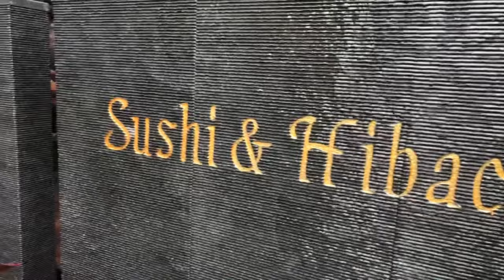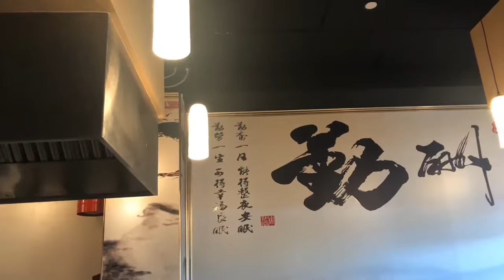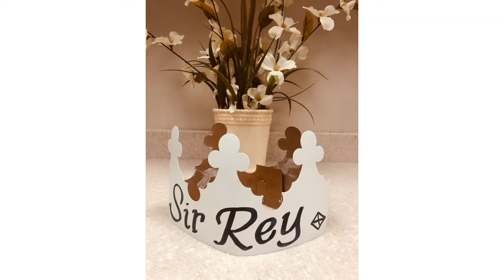Sakura Sushi & Hibachi in Kapolei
Japanese Restaurant Sakura ,  really nice friendly Staff, clean. Ka Ma Alii Shopping Mall next to New Foodland # Kapolei # Eating in kapolei, # To Eat # Travel